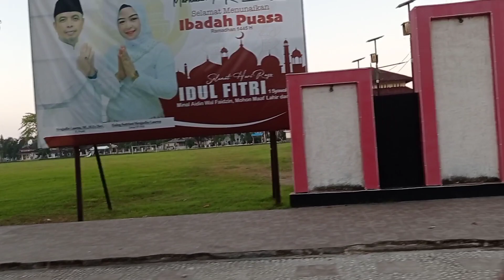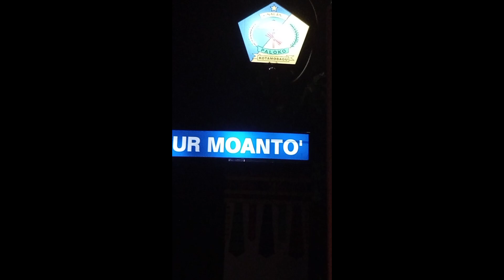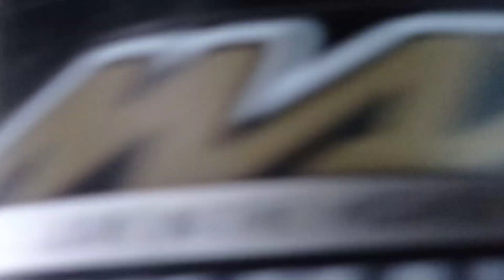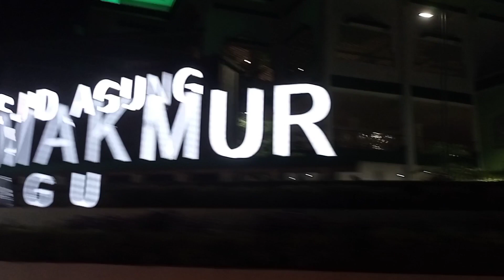PERJALANAN DARI BOLMUT MENUJU KOTAMOBAGU